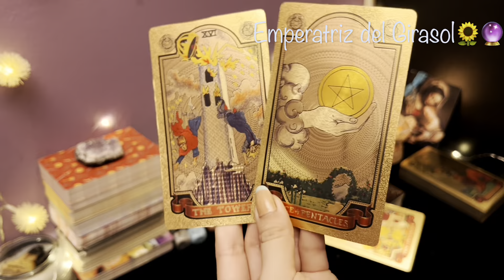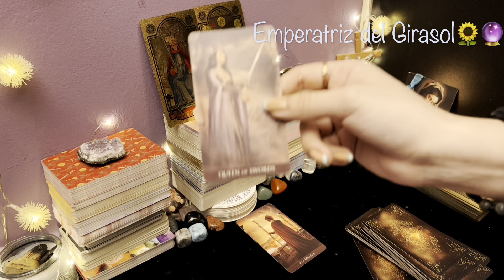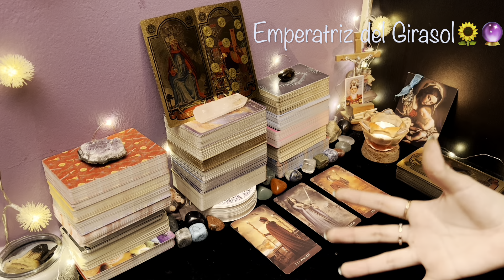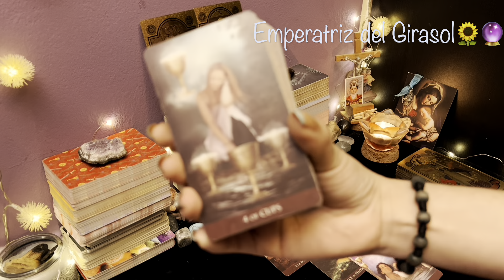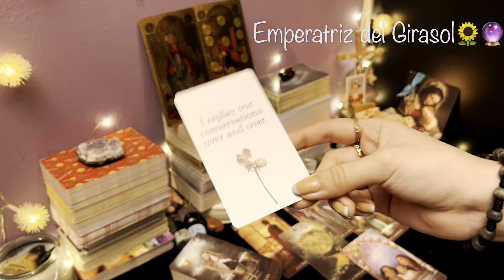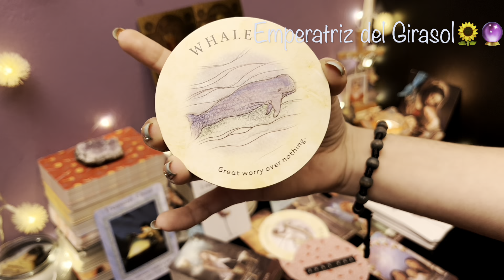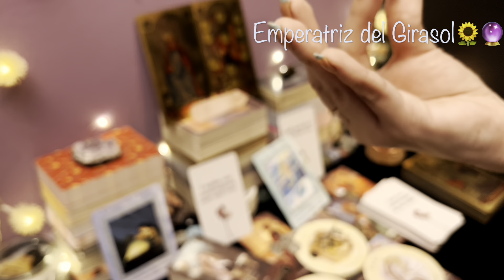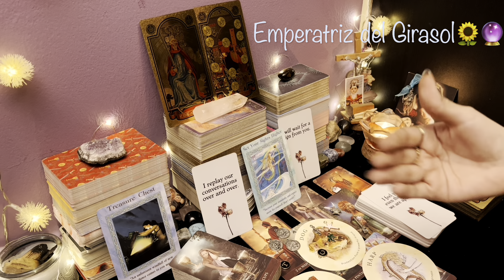VIRGO ♍️ || LA OPORTUNIDAD QUE SENTÍAS PERDIDA APARECE SIN AVISO!❤️🌟TODO DARÁ UN GIRO ÚNICO!😍🌈✨